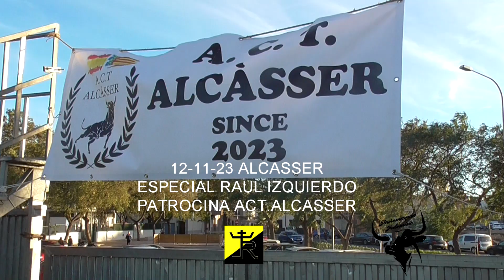12-11-23 Especial Raúl Izquierdo (Alcasser)